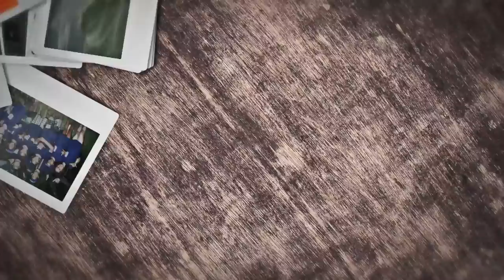Opening Day - Proyecto Sofia Mulanovich - Ep 4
All the long hours of planning, preparation, and production of the Proyecto Sofia Mulanovich have led up to this day. The kids have been selected, the house is ready, and Sofia and her team can't wait to show them what they have built. When the ribbon is cut and the doors opened, a new chapter begins for these young surfers.